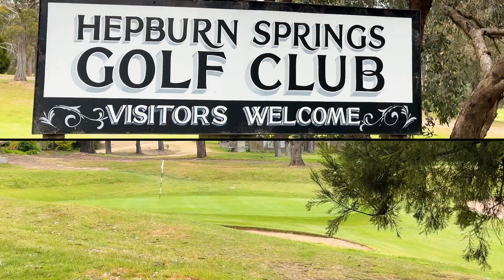179 Main Road, Hepburn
Welcome to this tranquil home, with plenty of modern features and comforts.